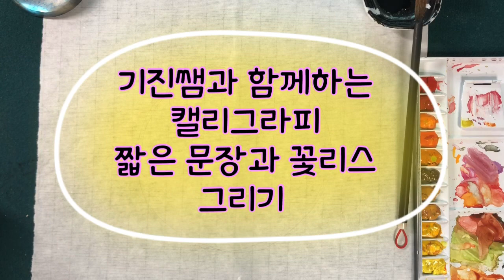[캘리그라피] 좋은 글귀와 꽃리스 그림그리기 How to Draw a Flowerless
마음따뜻해지는 글귀를 적어보고 힐링 하세요~~🌵🌿🌷🌸

화선지에 원을그리고
좋은 글귀를 적습니다
워 주변으로 워터브러쉬와
 물감을 이용해 꽃리스를 그려보았습니다

How to Draw a Flowerless

캘리그라피 강사 기진쌤과 함께 배워보는 강좌입니다 ~~
문화센터에서 캘리그라피 강의 노하우를 유투브에 영상으로 올리게 되었습니다~~ 기진쌤과 쉽고 재미있게 캘리그라피를 배워 보세요~~^^